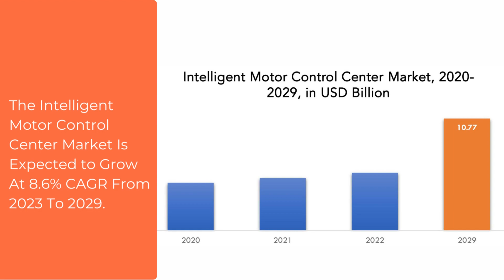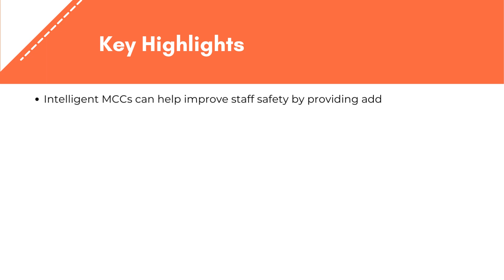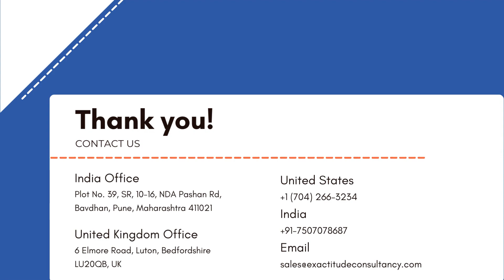Intelligent Motor Control Center Market | Exactitude Consultancy Reports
Intelligent Motor Control Center Market By Type (Low-Voltage Intelligent MCCs, Medium-Voltage Intelligent MCCs), End-User Industry (Automotive, Chemicals/ Petrochemicals, Food & Beverages, Mining & Metals, Pulp & Paper, Power Generation, Oil & Gas, Others) And Region, Global Trends And Forecast From 2022 To 2029

The Intelligent Motor Control Center Market is expected to grow at 9.9% CAGR from 2022 to 2029. It is expected to reach above USD 23 billion by 2029 from USD 10.95 billion in 2020.

Segment Analysis
The intelligent motor control center market is segmented based on types, application and region. Based on types market is segmented into low-voltage intelligent MCCs and medium-voltage intelligent MCCs; by end-user industry market is segmented into automotive, chemicals/ petrochemicals, food & beverages, mining &metals, pulp & paper, power generation, oil & gas, others.